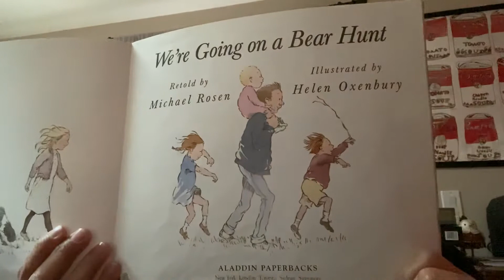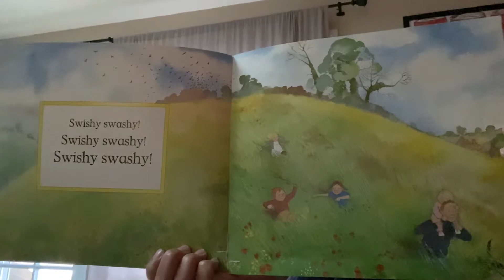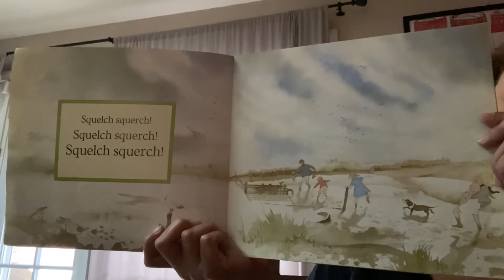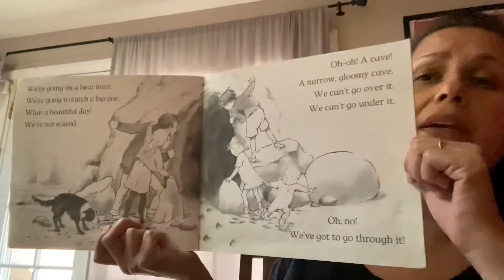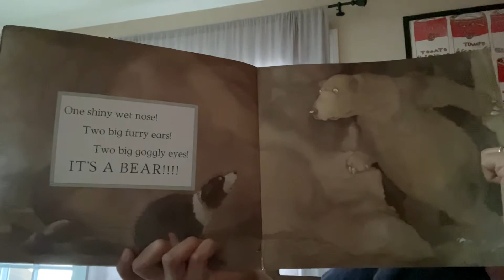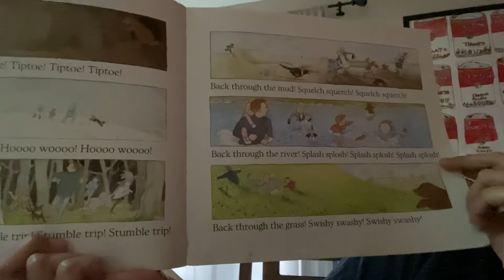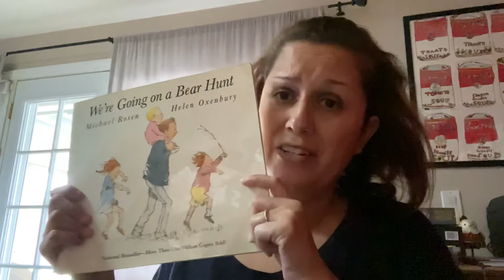We’re Going on a Bear Hunt